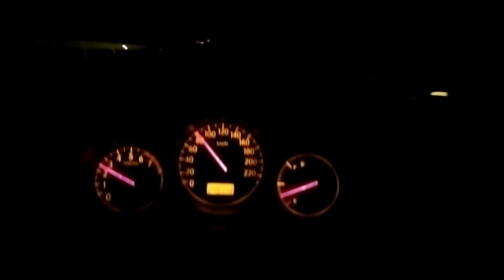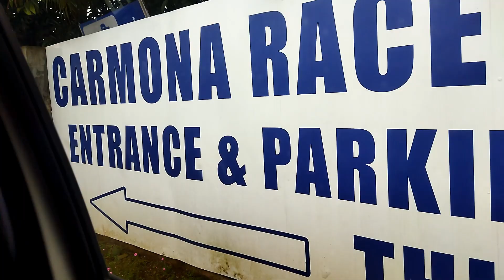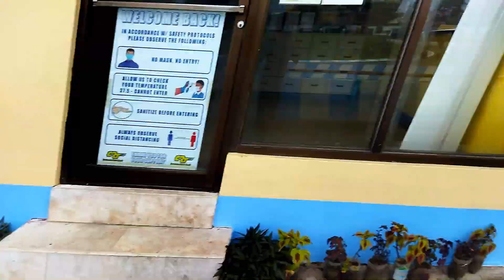Track Day Practice Maxi Scoot 185cc open - JEFF TEOPENGCO With TEAM TSMP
DAY 1 PRACTICE
SA DI INAASAHAN NAG KA ENGINE PROBLEM YUNG MOTOR
KAYA DI MALALAGYAN NG MISMONG LARO PERO CONGRATS PADIN SA TSMP CHAMPION PARIN
 @CARMONA RACE TRACK